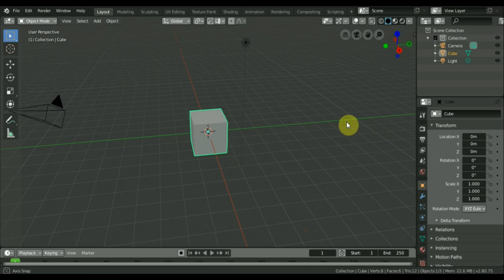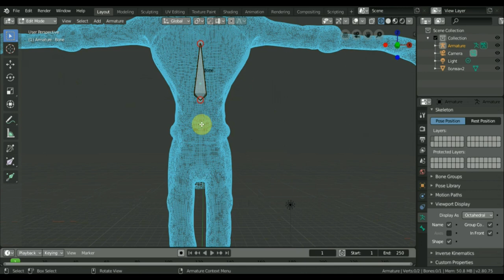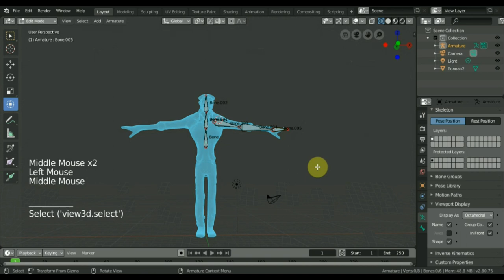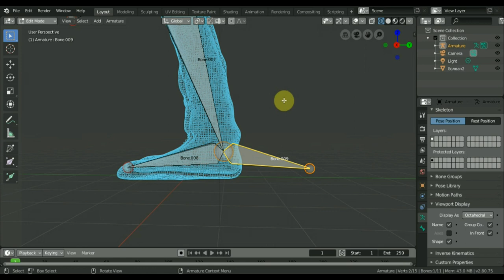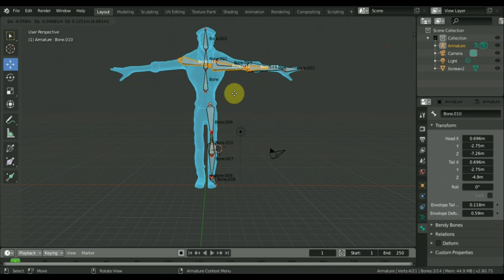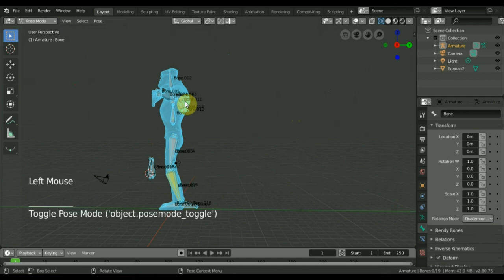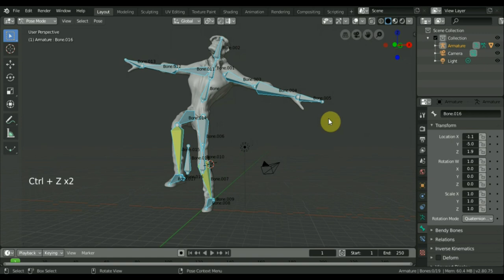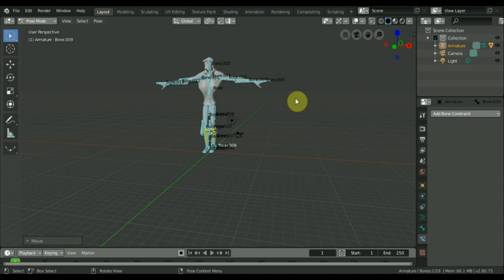BLENDER 2.8 как сделать скелет для анимации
Программа Zbrush  4R7 и 2019
видео на персонажа болвана